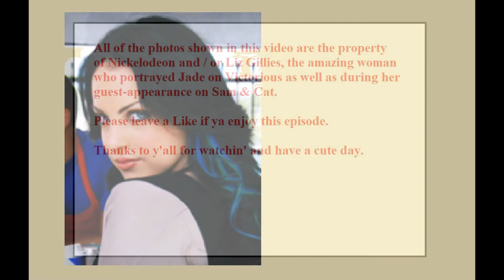Character Specials 6 - Jade West ( Victorious )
Welcome to another character specials episode. This time it's all about the amazing beautiful Jade West from Victorious. Enjoy.